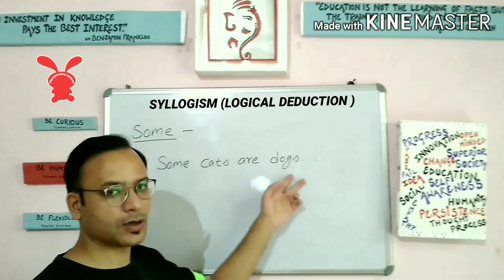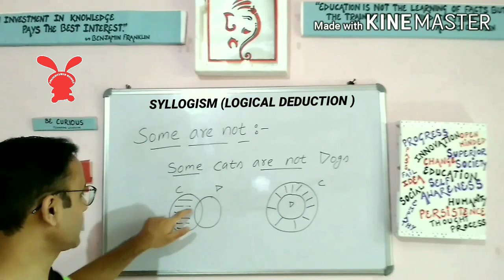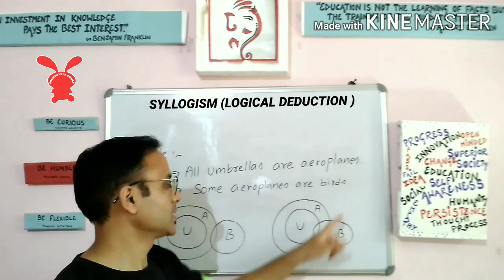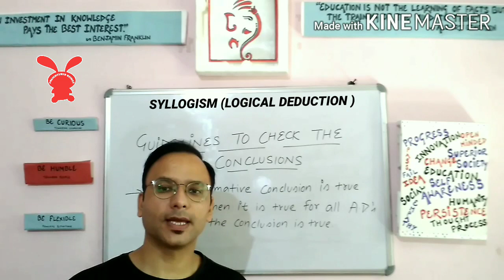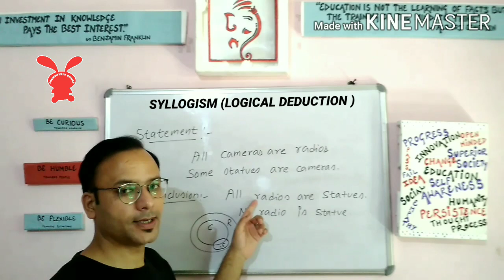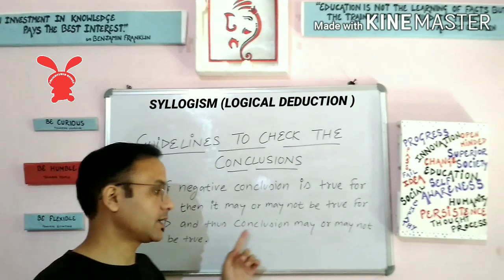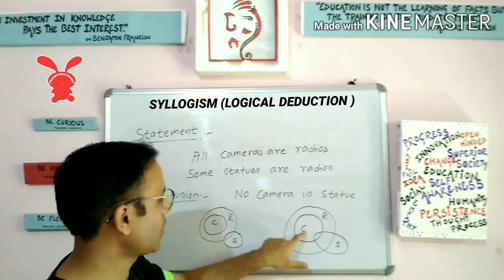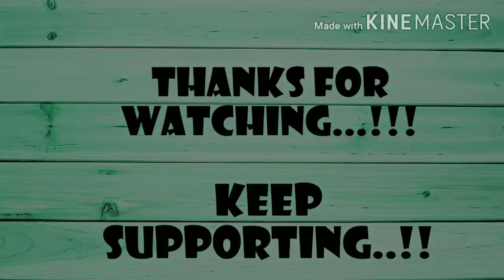SYLLOGISM || LOGICAL DEDUCTION || BANK P.O. || SSC CGL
In this video we will discuss about basics of Syllogism(Logical Reasoning) which would help us to understand the concepts of syllogism very clearly.
We will discuss from minor details to the major ones.
Basically in this type of questions we are given some statements and on the basis of which some conclusions are also provided,we have to select the correct option/options. So in this video we will learn to draw diagrams from the statements and on the basis of which we will learn to draw the correct
conclusion.